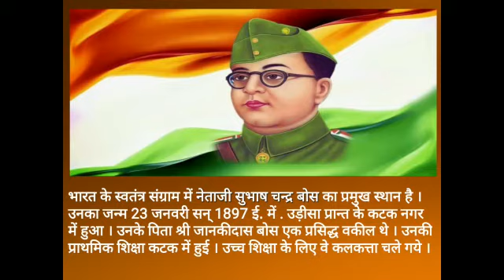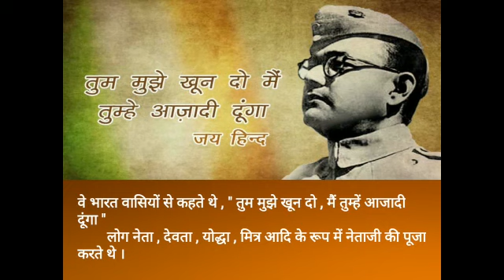नेताजी सुभाषचंद्र बोस 4th CLASS HINDI 10th LESSON